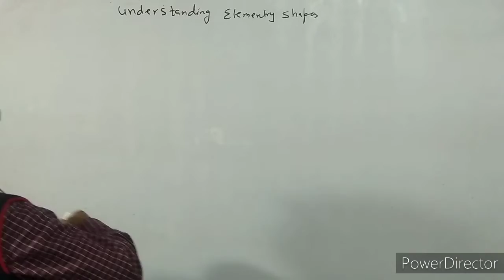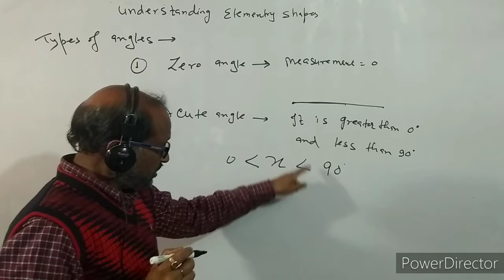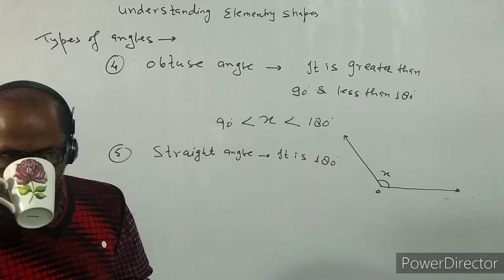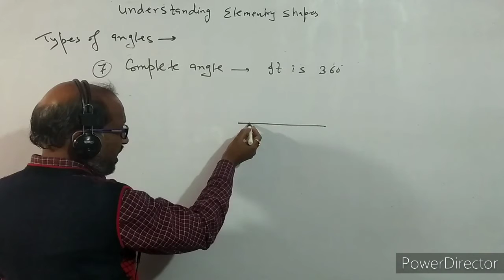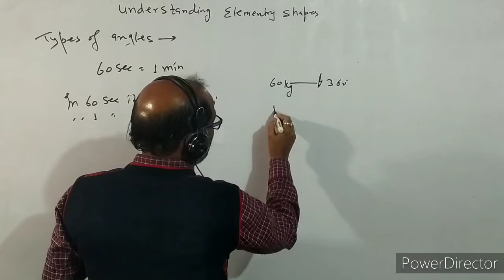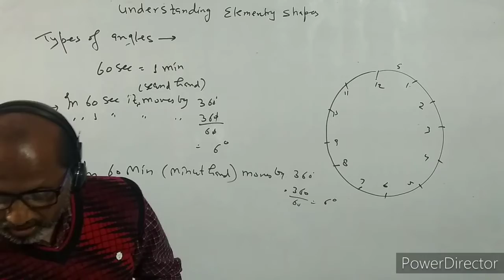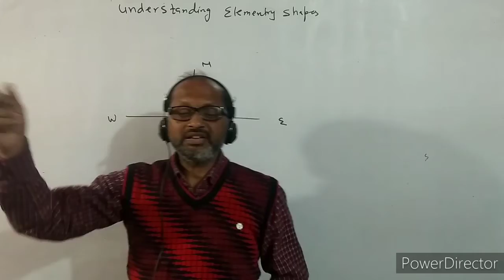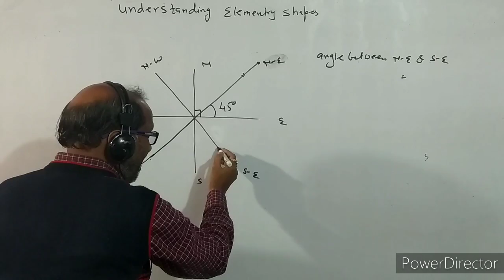VI--- , Maths, ( 3 ) ,N T S E , Types of Angles. By- A. Prakash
In this video I have discussed about the types of Angles.